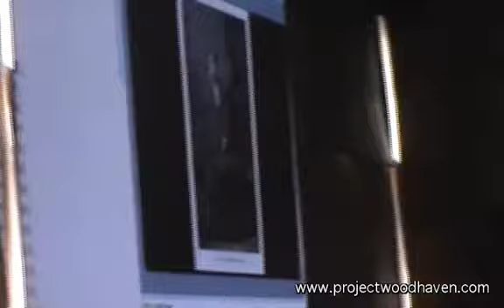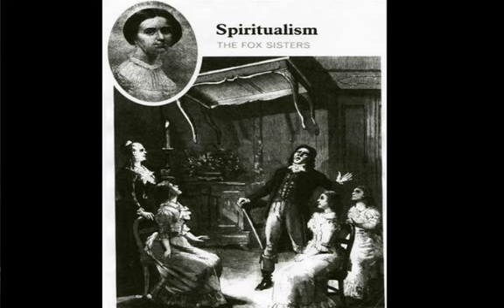Woodhaven Cultural & Historical Society - 03/25/09 - Nancy Rubin Stuart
Author and Journalist Nancy Rubin Stuart gave an interesting presentation on the life of "the reluctant spiritualist" Maggie Fox, which was also the subject of one of her books.  You can learn more about this subject, and Ms. Stuart,